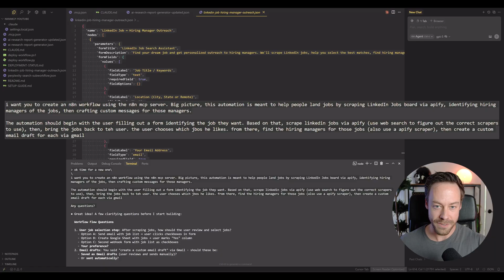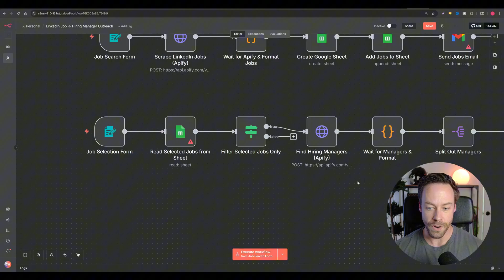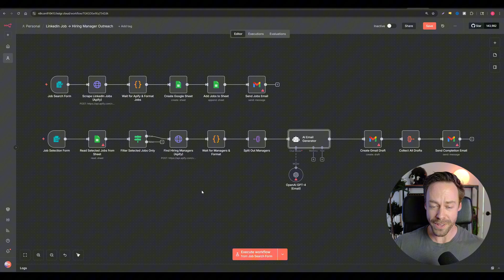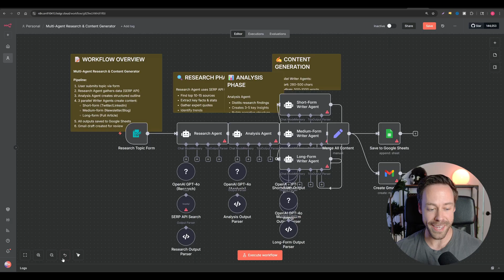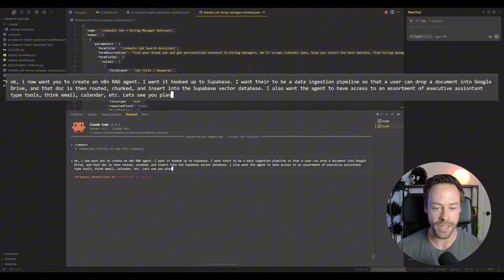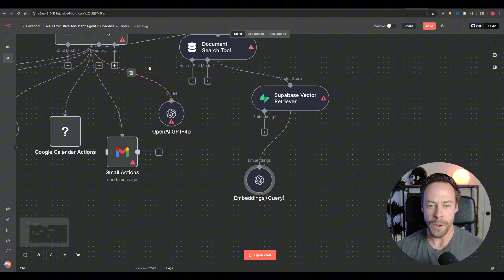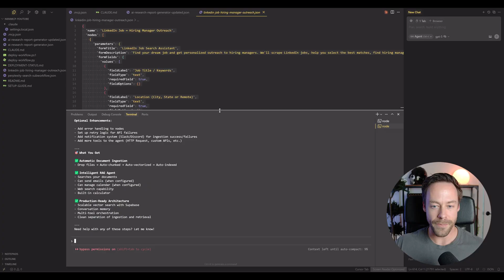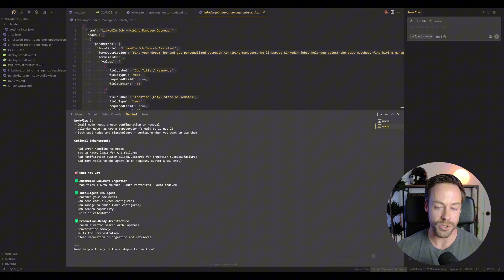I Let Sonnet 4.5 Build My n8n AI Agents - Here's What Happened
⚡Build Your AI Agency & Land Your First Client ⚡

🔥 FREE Skool community with all the templates! 🔥

Have we finally found the no code holy grail?

Sonnet 4.5 just dropped this week and with it, we now have access to the most powerful coding model EVER. But is it strong enough to create complex n8n ai agents and automations through simple prompting?

In this video, we put Sonnet 4.5 through a series of tests to determine the answer.

TIMESTAMPS:
0:00 Intro
0:31 Claude Code + n8n-mcp
1:44 Test #1: LinkedIn Automation
6:18 Test #2: Research Agent
8:40 Test #3: RAG Agent
12:00 Results